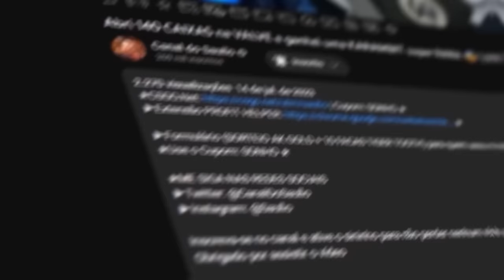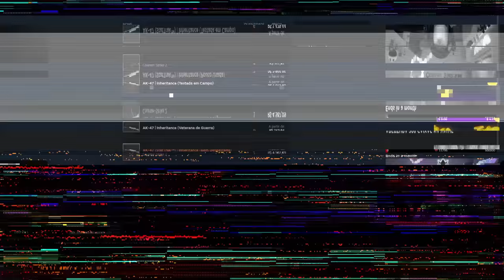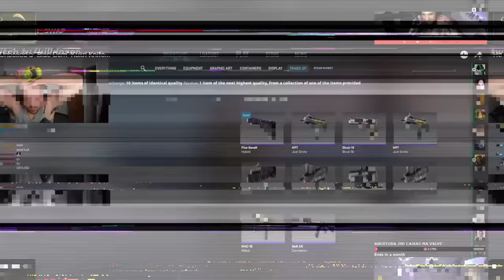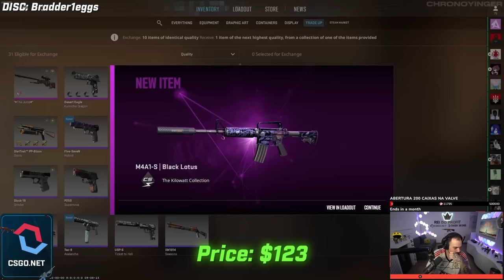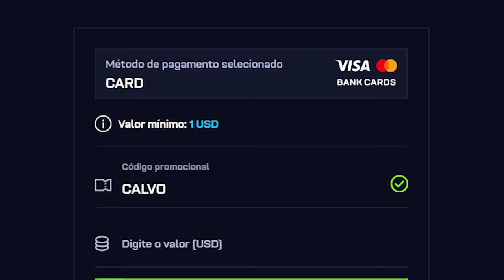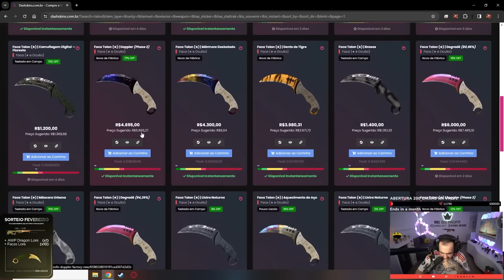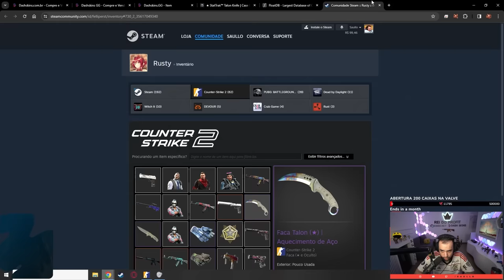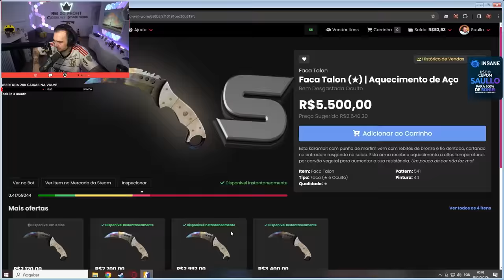React: Ele ganhou uma Kukri Knife BLUE GEM... (Qual o valor dela ?)